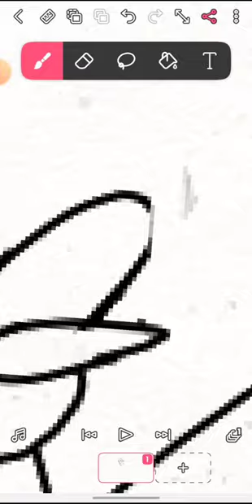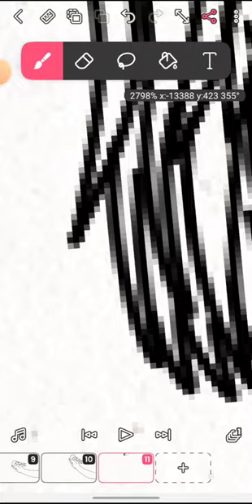Quick drawing of animation.